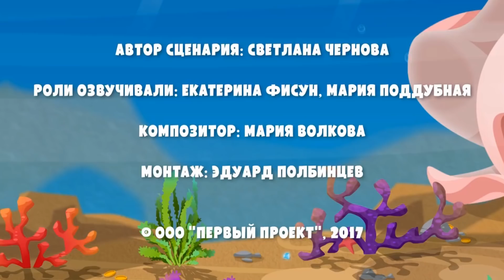BibaBu e le uova di Pasqua - Compilation per bambini!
BibaBu e i suoi amici scartano le uova di pasqua tutti insieme e trovano tanto bei regali al loro interno!! scartate le uova di pasqua insieme a noi!! Buona Pasqua!!!